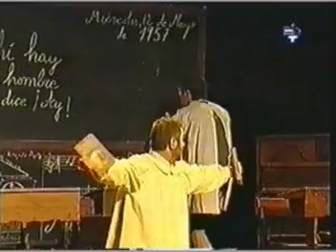13 Eskola egunak